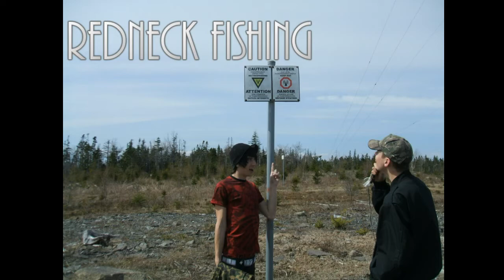Redneck Fishing!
the start of a series of going to random lakes, ponds and steams, taking our trusty crow bar on a rope and finding what is on the bottom.